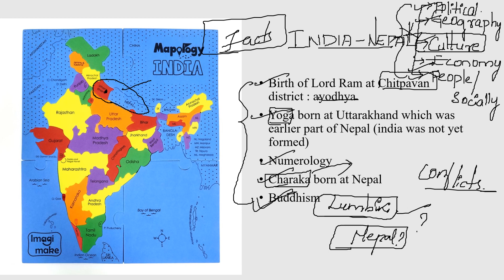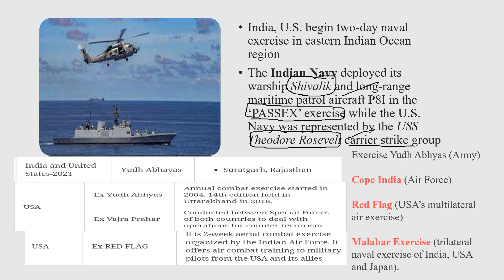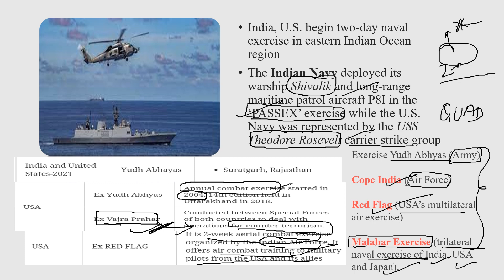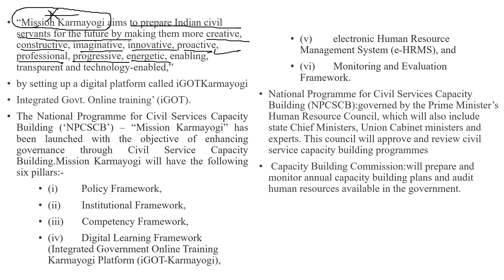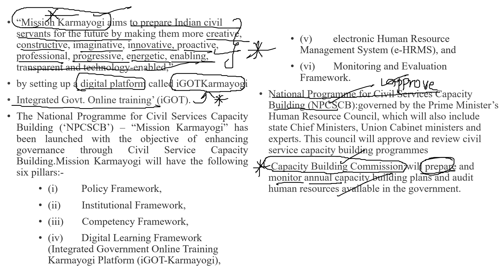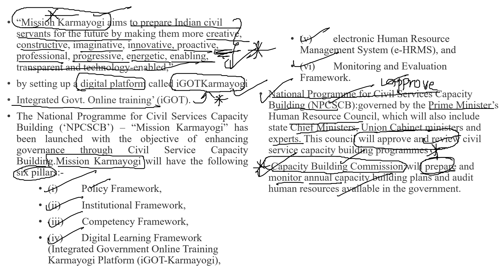Eenadu(ఈనాడు): Daily Newspaper Analysis (June 24,2021) | UPSC | APPSC | TSPSC